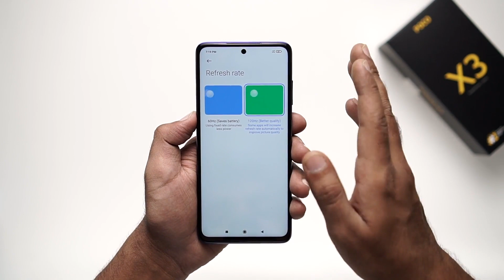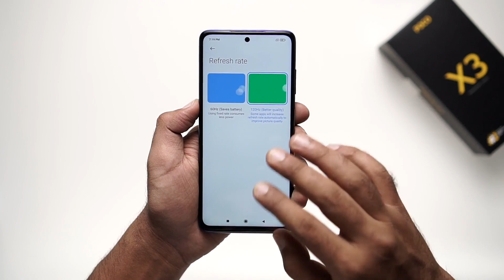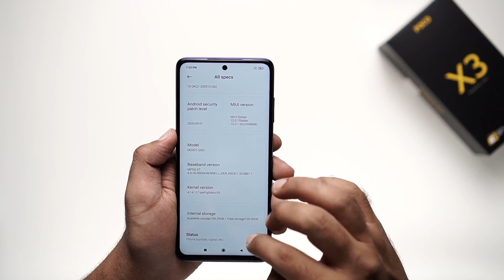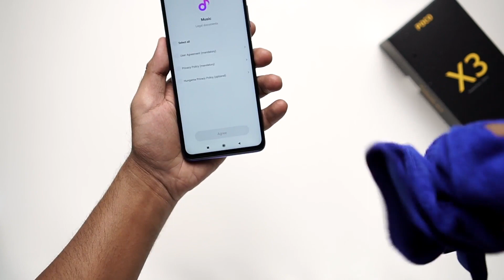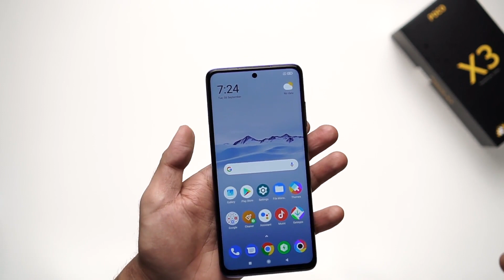Poco X3: Unboxing First Look | Hands on | Price | Hindi हिन्दी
About Us:
91mobiles.com is the largest gadget research site in India that provides tools, reviews & rich content to help people decide which gadget best suits their needs. The platform also helps users to find best prices/offers for the gadgets.